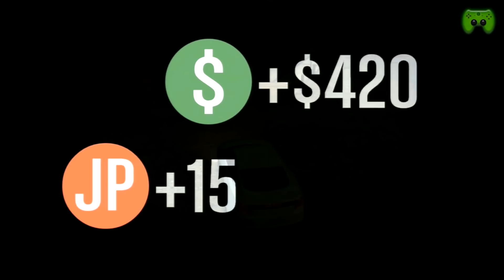PIETSMIET 🎮 GTA V Online [Adventskalender #03]